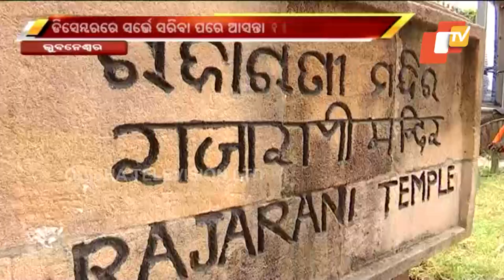ASI To Hold 3D Laser Scanning Of Lingaraj And Rajarani Temple In Bhubaneswar